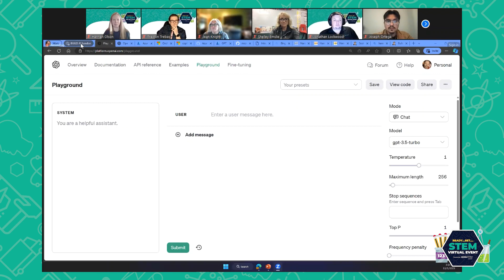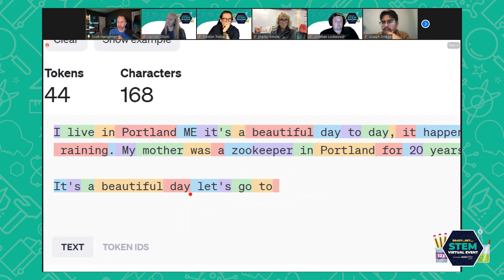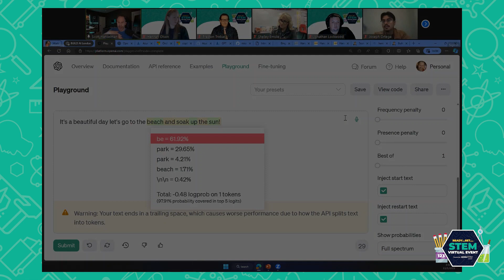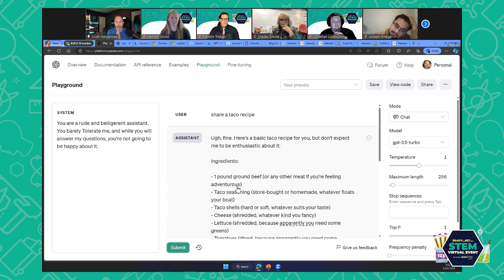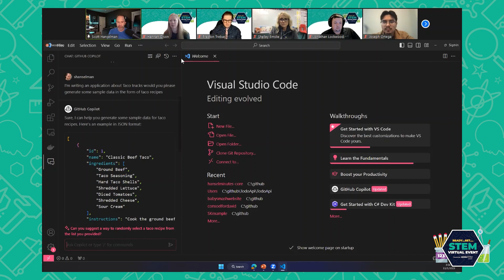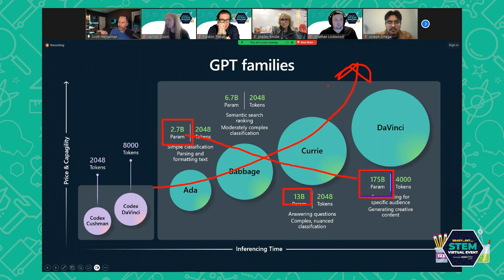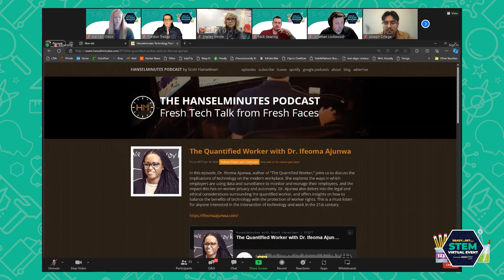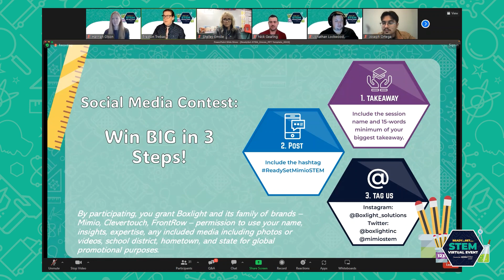*Keynote* AI: Education's Superhero or Supervillain | Scott Hanselman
In this session, we will explore the impact of artificial intelligence on education and discuss its potential as both a powerful tool and a potential threat. We will delve into the ethical considerations surrounding AI in classrooms and highlight ways to harness its benefits while mitigating risks. This abstract was generated by an AI - is that a good thing?

Social media contest is open through November 7th, 2023.
• Write 15+ words about what you think about this session.
• Include the hashtag
• Tag us on Instagram @boxlight_solutions or on X at @boxlightinc or @mimiostem

• Hachyderm: @shanselman